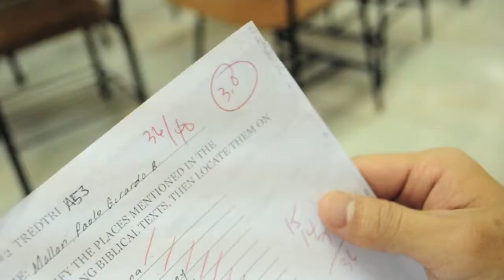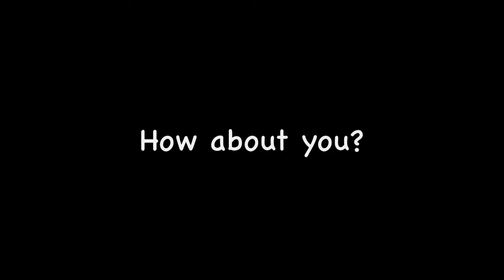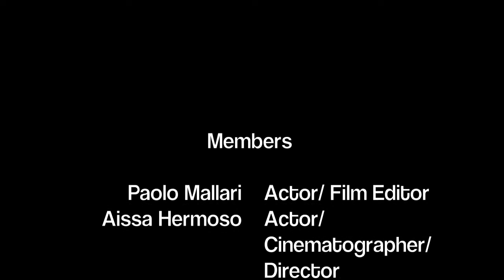Proper Waste Management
This song is called Kalesa by Ernani Cuenco.

This film promotes Proper waste management done by Paolo Mallari, Aissa Hermoso, Elizabeth Wang, and Josh Ebrada